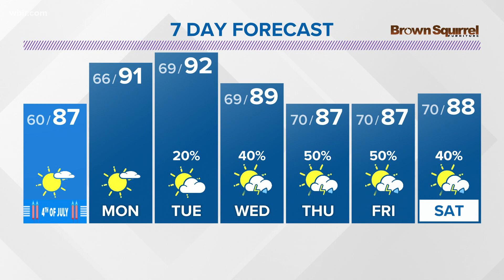A very pleasant weekend ahead with plenty of sunshine and comfortable temperatures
Highs are back in the 90s early next week and we'll need to watch the tropics to see if Elsa will bring rain East Tennessee.